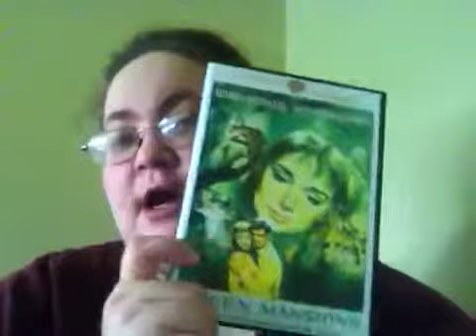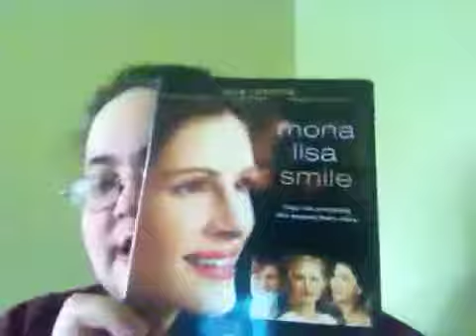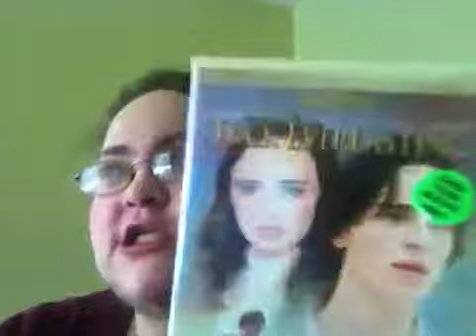What I watched:March 2014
What I watched last month.